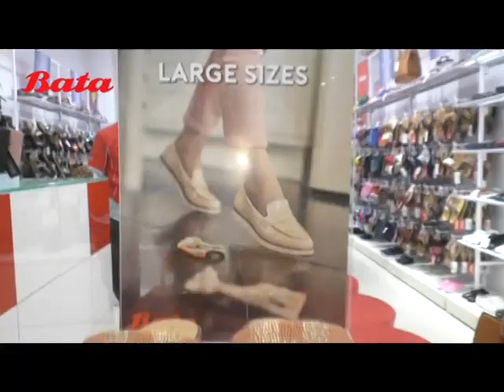মালদার নিষিদ্ধপল্লী থেকে বিহারের এক নাবালিকাকে উদ্ধার করল ইংরেজবাজার থানার পুলিশ